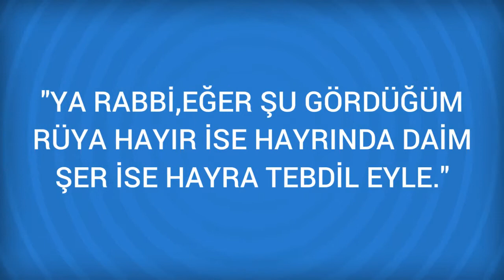Rüyada Dağlamak Görmek Ne Anlama Gelir, Ne demektir?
Rüyada Dağlamak Görmenin Anlamı Nedir? Öğrenmek için
Dağlamak Göğüste görülen dağlanma halkın işlerini üzerine almaya, Dağlanan yerden kan yahut irin çıkması yöneticilikte uzun süre kalmaya, Dağlanmak yahut birini dağlamak üzücü bir söz işitmeye, töhmetle itham edilmeye, Hastalıktan dolayı dağlanmak sağlığa, Ateşlee dağlanmak

Rüyada Dağlanmak Görmek (bir sonraki rüya).

Rüyada Dağıtmak Görmek (bir önceki rüya).